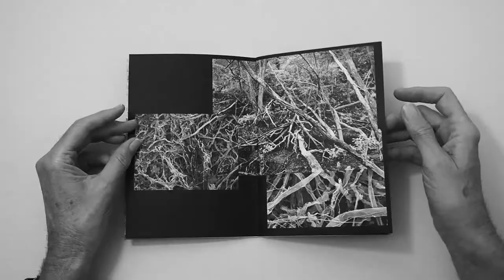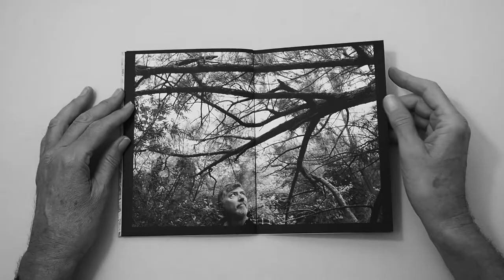BEING PRESENT Video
An artists' book by Victoria Cooper